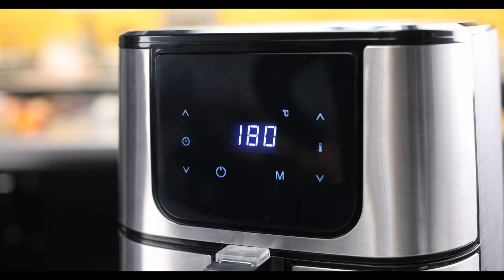MasterPRO Air Fry